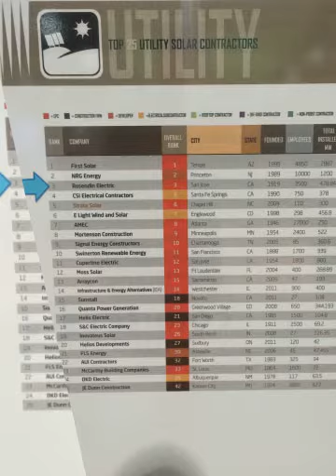My SPI 2014 (Created